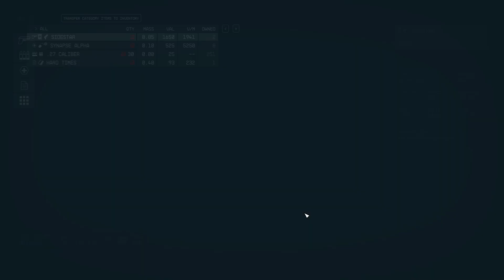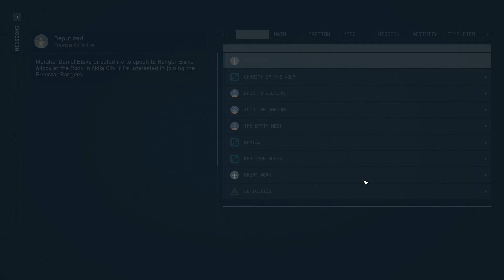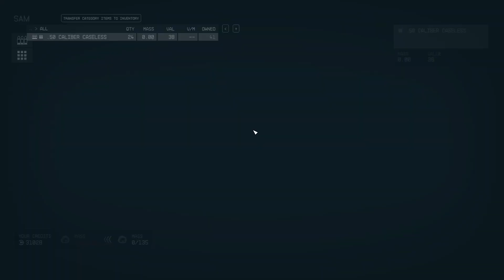Now This I Like | Starfield #8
Having lived a long and luxurious life as a intergalatic space chef, Gerumbus Bruntley accidentally served a dish of undercooked space squid to an important space ambassador and now he's on the run, space run that is.

=== Links ===